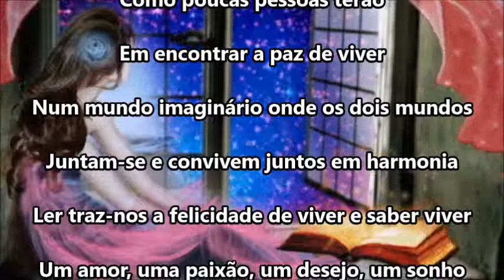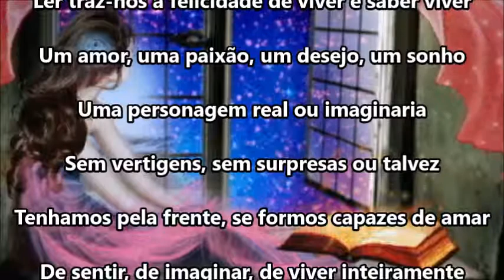╭•⊰ 🌺 OS LIVROS SOLTOS 📖╭•⊰ 🌺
Os livros são a leitura, para quem gosta
De amar, de viajar, sem rumo, sem caminho
Um aventura sem compromisso
Que mergulha, de cabeça na imaginação
"Experimente" terá uma aventura única.
Como poucas pessoas terão
Em encontrar a paz de viver
Num mundo imaginário onde os dois mundos
Juntam-se e convivem juntos em harmonia
Ler traz-nos a felicidade de viver e saber viver
Um amor, uma paixão, um desejo, um sonho
Uma personagem real ou imaginaria
Sem vertigens, sem surpresas ou talvez
Tenhamos pela frente, se formos capazes de amar
De sentir, de imaginar, de viver inteiramente
Como seres humanos que somos
Se pensamos que já vivemos tudo
Estamos enganados, começamos a viver
Quando perdoamos, amamos
Renascemos sempre que lemos um livro maravilhoso.